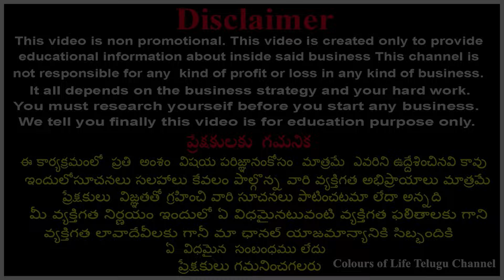పండుగ కోసం పెట్టుబడికి సరికొత్త డిజైన్లు free shipping తో |Dasara Collection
Shop Address :
NSR HANDLOOMS,
SRI LAKSHMI WHITE HOUSE SHOPPING COMPLEX,
SHOP NO : 120 & 121
DOCTORS COLONY,
KOTHAPET,
HYDERABAD - 500035